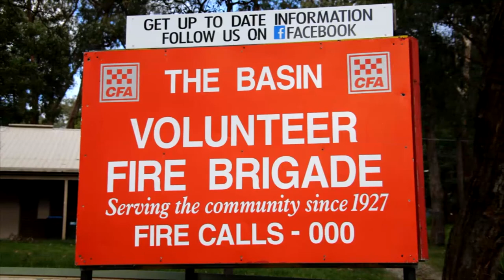Vickie Linaker - My CFA Story